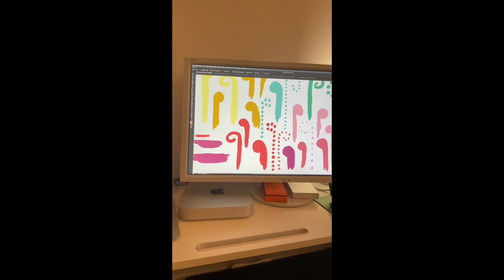"Painterly Pastels" Artistic Process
Watch Candice Held as she hand paints the motifs for her "Painterly Pastels" silk scarf design!